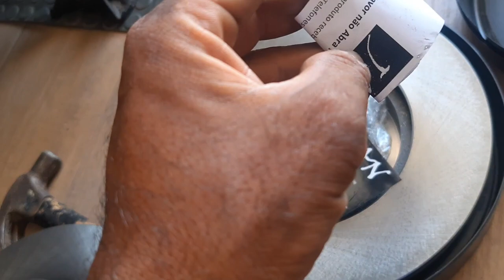Fiz a troca do disco de freio chery face o meu lexeba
Salve galera  hoje eu vou fazer a troca troca do disco de freio do meu lexeba  ,mais uma peça que estar danificada e que estar provocando muito barulho no carro .@cherymotorindonesia
Seja membro deste canal e ganhe benefícios: